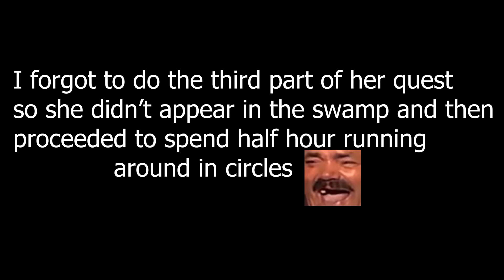Kenneth Haight's Quest - Let's Play Part 14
I finally took the time to play Elden Ring :D
If anyone is a long time subscriber then they know that I was trying to do a 100% walkthrough of Sekiro a while back before giving up cuz youtube was removing views from my videos back then.
As someone who has never played any Dark Souls games I am looking forward to learning this game. Any tips will be appreciated as long as they don't contain too many spoilers.
(Might record live if I am ever free)